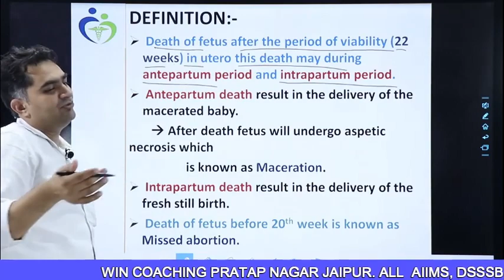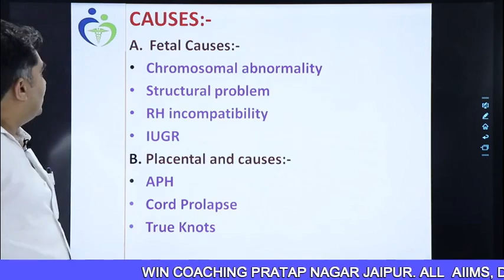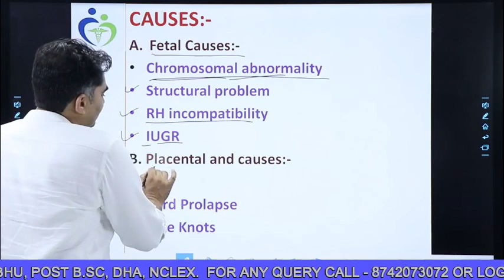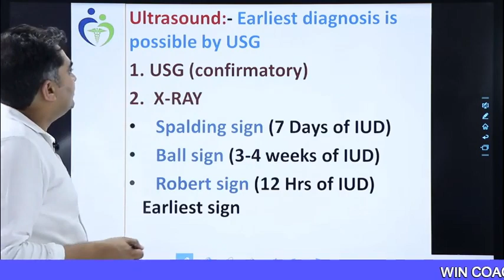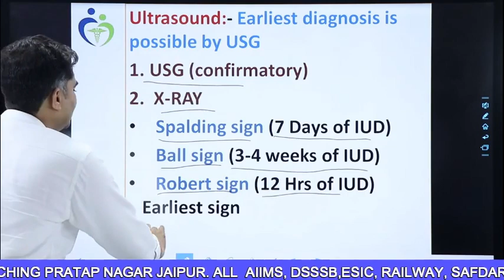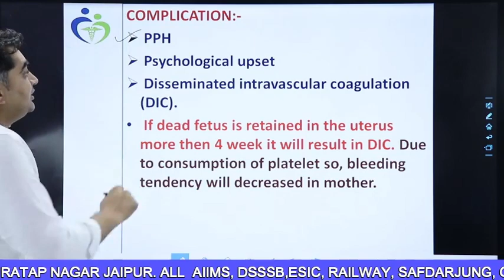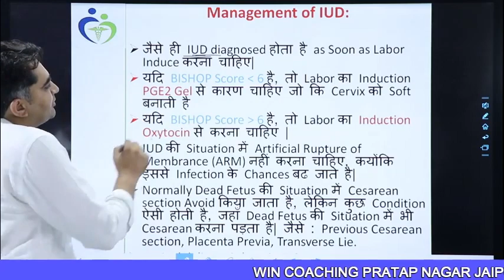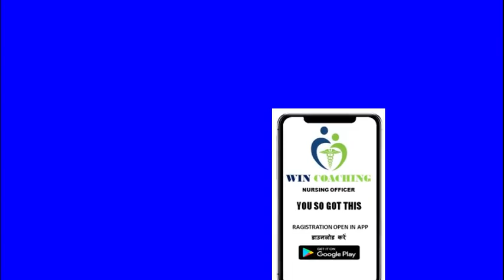Intra Uterine Death | गर्भ मे FETUS की मृत्यु | IUD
Important topic for All Govt Nursing Officer Exams

COACHING FOR
ALL AIIMS
DSSSB
GMCH
RAILWAY
BHU
HAAD
NCLEX
DHA
MSc ENTRANCE
CHO